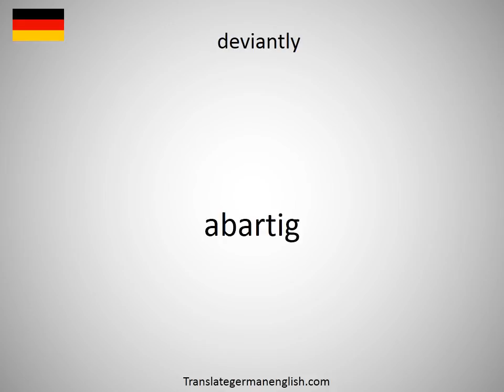How to say deviancy in German?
How to say deviancy in German? Learn the pronounciation deviancy! How to Pronounce deviancy. Expand your vocabulary, learn German words. Practice German online. Use this free pronunciation guide to practice words at a time. Learn German for free. Thank you for viewing, please like or subscribe! hoe om te sê, si të thuash, እንዴት እንደሚናገር, wie sagt man, comment dire, come dire, como dizer, как сказать, nasıl denir, cómo decir, 怎么说, πώς να το πω, hoe zeg je.